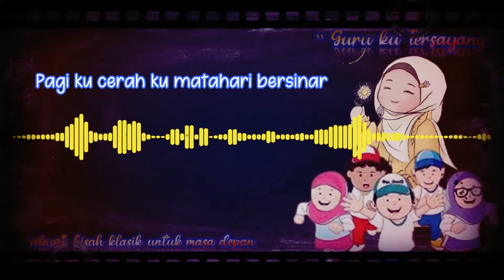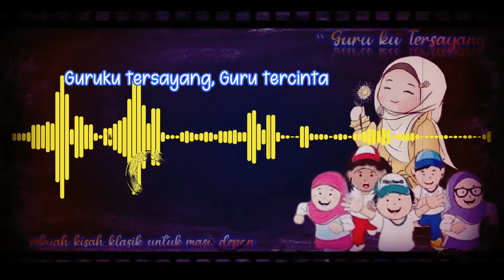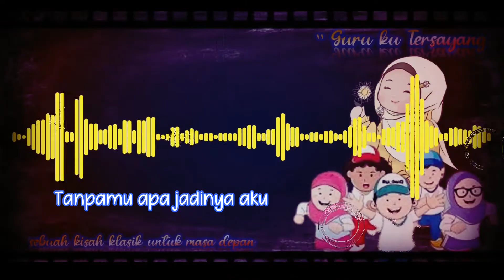Guruku Tersayang I Lagu Musik Hari Guru - Hari Pendidikan Nasional - Perpisahan I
Pagiku cerah matahari bersinar
Kugendong tas merahku di pundak

Selamat pagi semua
Kunantikan dirimu
Di depan kelasmu
Menantikan kami

Guruku tersayang
Guruku tercinta
Tanpamu apa jadinya aku
Tak bisa baca tulis
Mengerti banyak hal
Guruku terima kasihku ...

Nyatanya diriku
Kadang buatmu marah
Namun segala maaf kau berikan